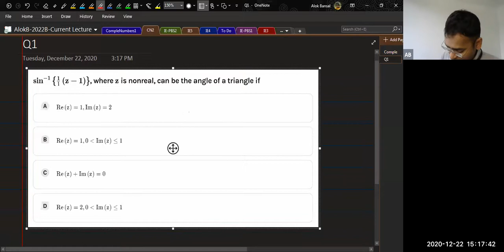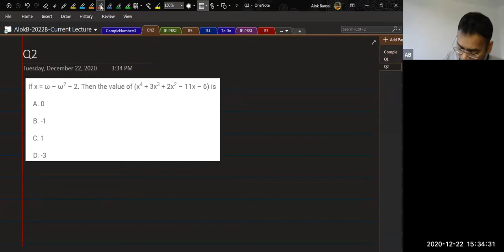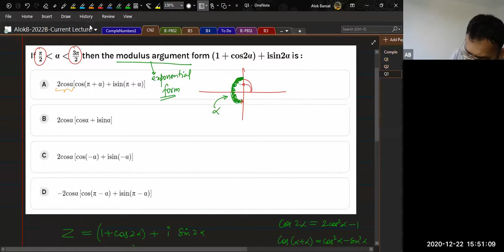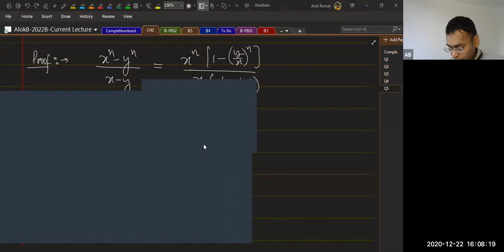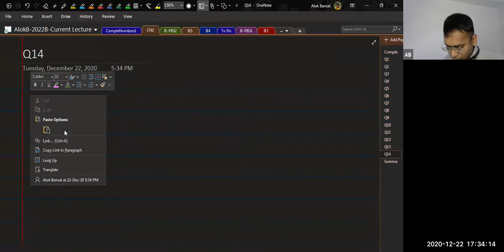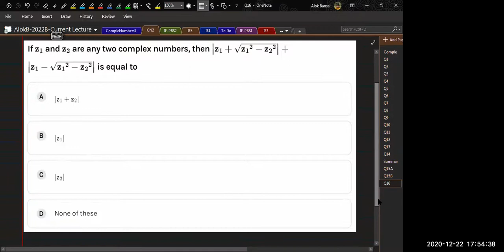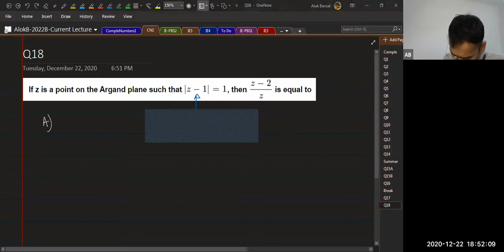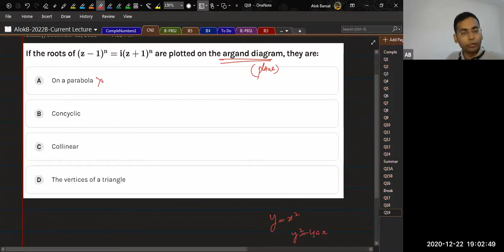201222#2022#L2P1#Complex-I-2# by Alok Bhaiya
Timeline is as Following :-

Start - 00:15:00 :- Question No 8
00:15:00 - 00:31:00 :- Question No 1
00:31:00 - 00:43:12 :- Question No 2
00:43:12 - 00:50:22 :- Question No 3
00:50:22 - 00:55:15 :- Question No 4
00:55:15 - 01:08:00 :- Question No 5
01:08:00 - 01:15:22 :- Question No 6
01:15:22 - 01:24:53 :- Question No 7
01:24:53 - 01:42:00 :- Question No 8
01:42:00 - 01:54:00 :- Question No 9
01:54:00 - 02:15:00 :- Question No 10
02:15:00 - 02:20:00 :- Question No 11
02:20:00 - 02:27:04 :- Question No 12
02:27:04 - 02:31:00 :- Question No 13
02:31:00 - 02:38:00 :- Question No 14
02:38:00 - 02:51:43 :- Question No 15
02:51:43 - 03:10:00 :- Question No 16
03:10:00 - 03:17:00 :- Question No 17
03:17:00 - 03:27:00 :- Question No 18
03:27:00 - End :- Question No 19